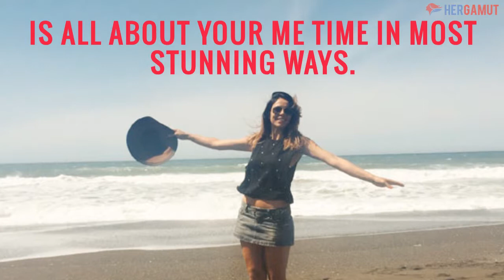Reasons for traveling which you must know about